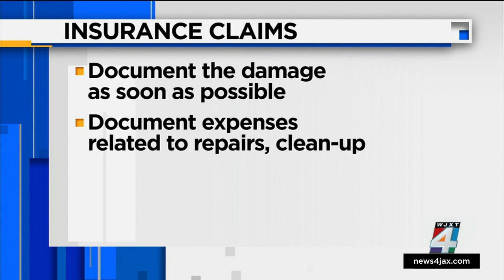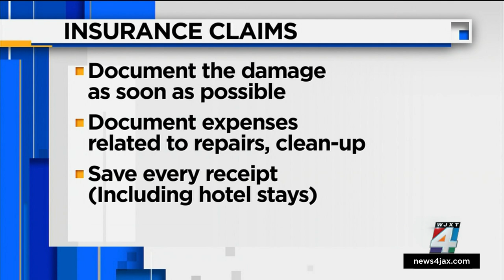How to file an insurance claim after Ian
The damage caused by Hurricane Ian is highlighting another crisis: homeowners insurance.